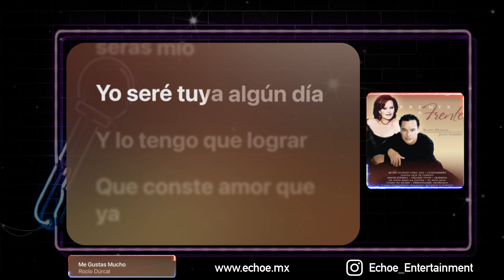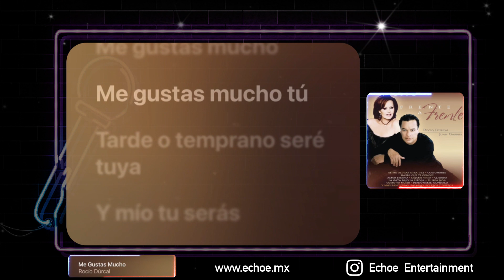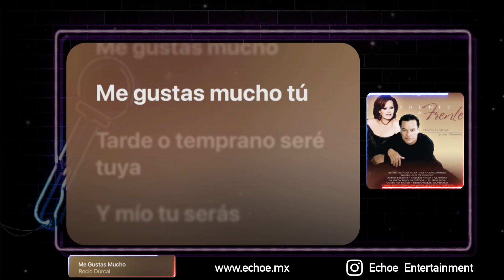Rocío Dúrcal - Me Gustas Mucho (Versión Karaoke)